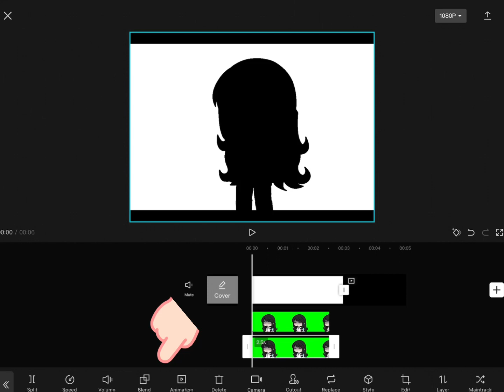{شروحات} كيف اسوي ظل للشخصيه؟